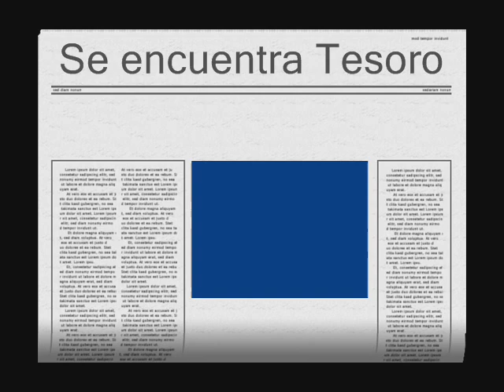Gerardo Reyes-Lorenzo De Monteclaro-Amigos.wmv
Gerardo Reyes/Lorenzo De Monteclaro-Amigos